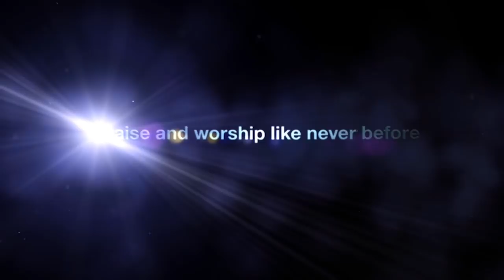Shekinah Nite - Bright Gain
Bright Gain ministering live with Jazz music and contemporary worship at the "Shekinah Nite" music concert.
March 2018 edition.